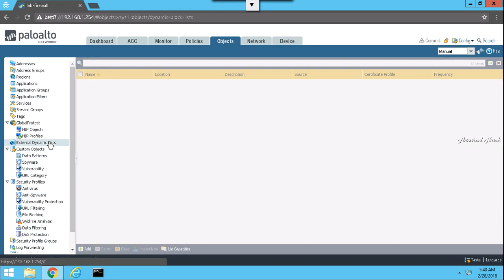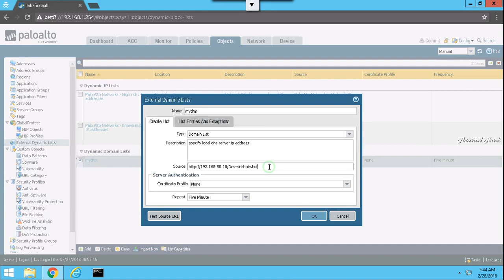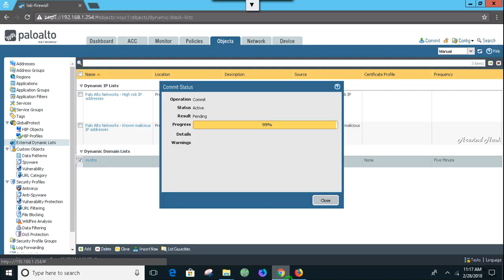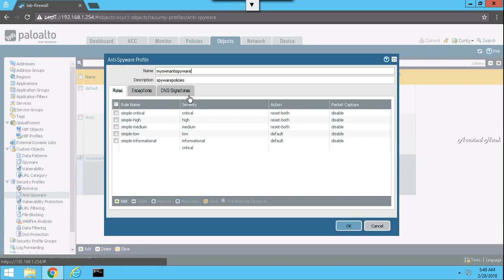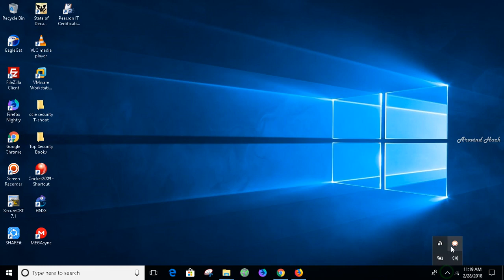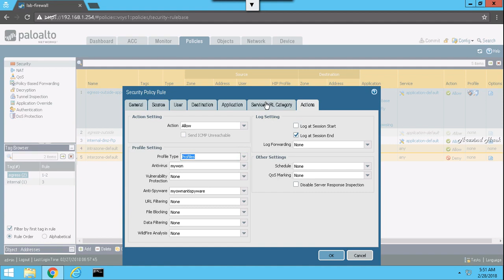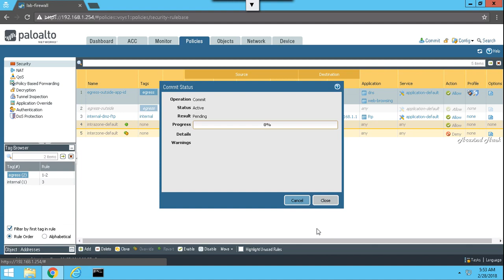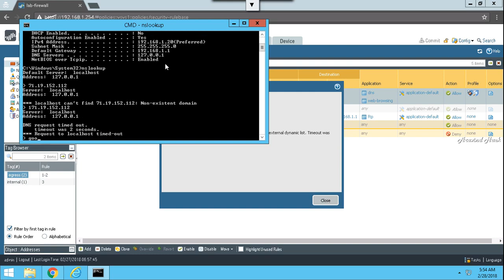configure dns sinkhole palo alto palo alto dns security configuration